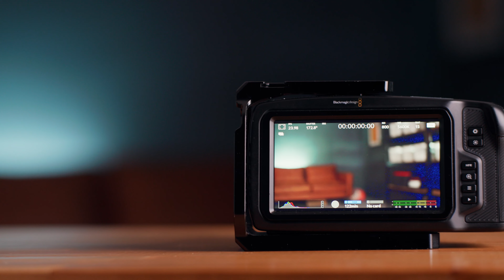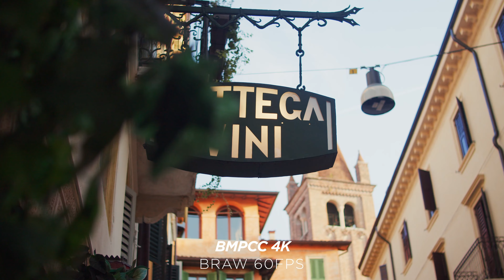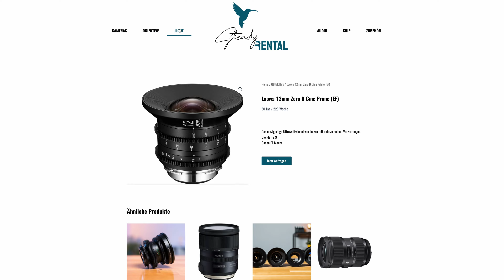Die beste EINSTEIGER CINEMA KAMERA in 2023 // BMPCC 4K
Du möchtest von deiner DSLM / DSLR auf eine richtige Film oder Cinema Kamera umsteigen?
In diesem Video stelle ich dir kurz die Blackmagic Pocket Cinema Kamera 4K vor und warum ich glaube das diese noch immer die beste Einsteiger Film Kamera ist.

00:00 Intro
00:45 Bildqualität
02:30 Kritikpunkt
04:00 IR Pollution
05:00 Fazit